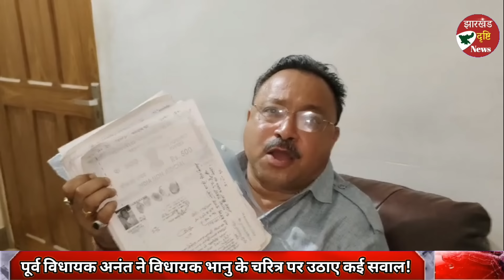पुर्व विधायक अनंत ने विधायक भानु के चरित्र पर उठाए कई सवाल!